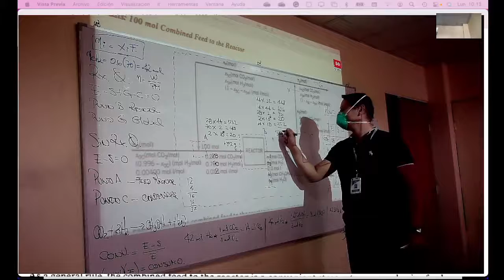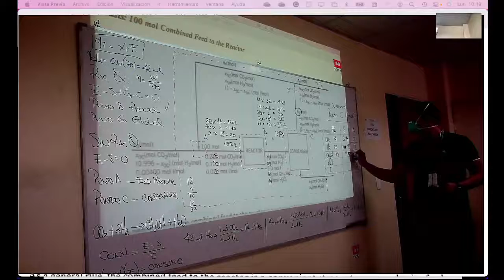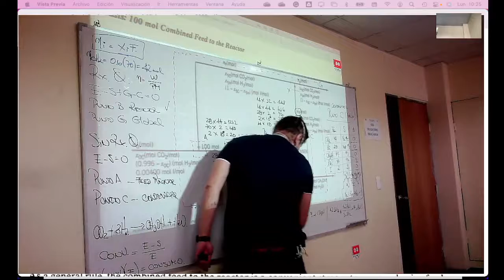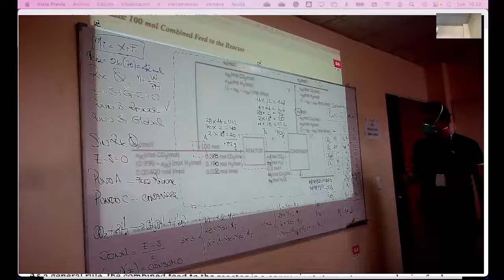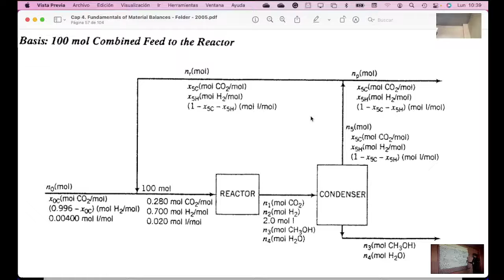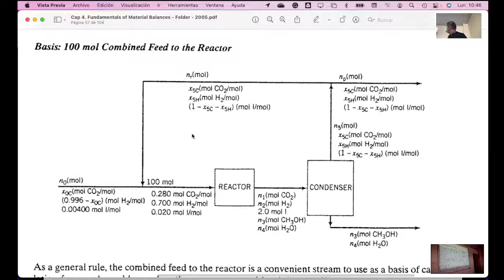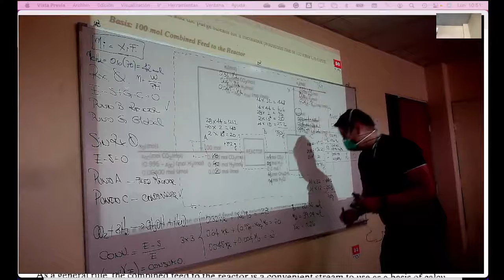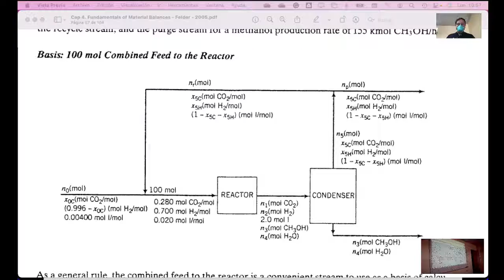Básicos 1 - 22.08.2022 - Balances con reacción química ejercicios - Parte 2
La 2da parte de la clase del lunes 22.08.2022 que se logo recuperar pese a la falla en el transmisión en vivo.